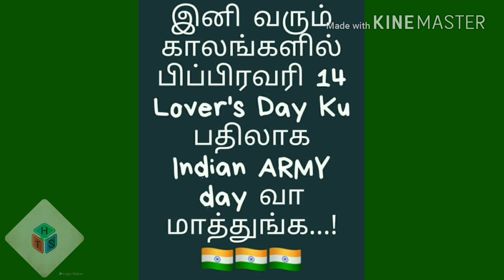FEB14BLACK DAY FOR INDIAN ARMY 🇮🇳🇮🇳